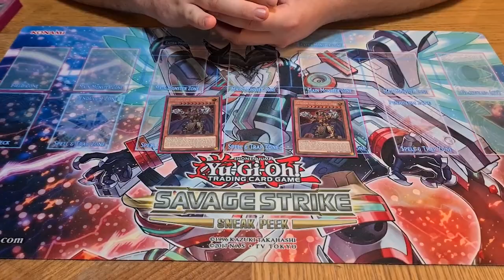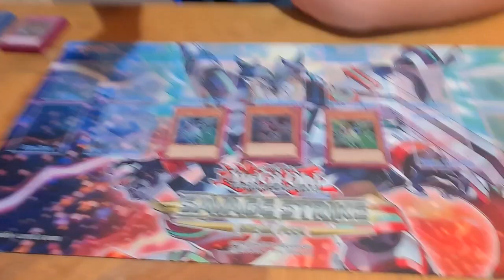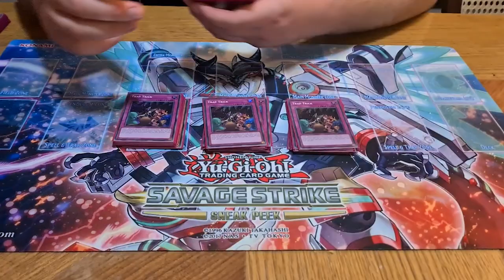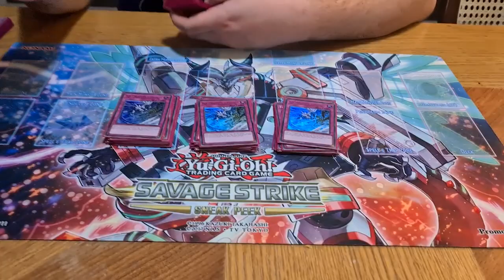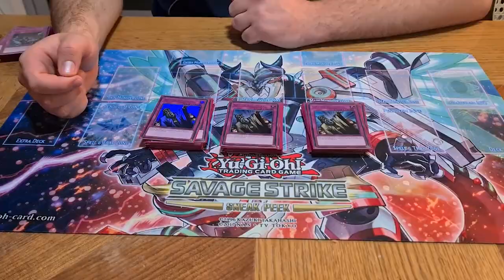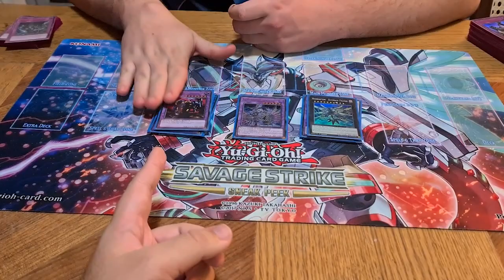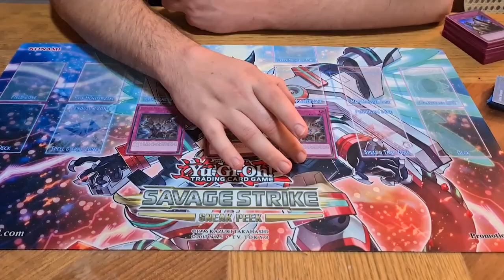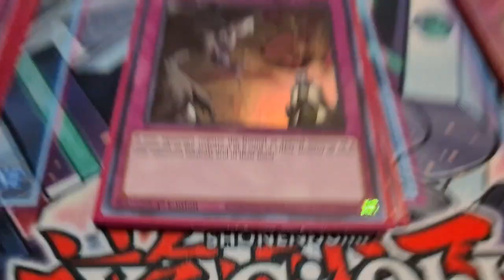Eldlich Trap Stun Deck Profile May 2021